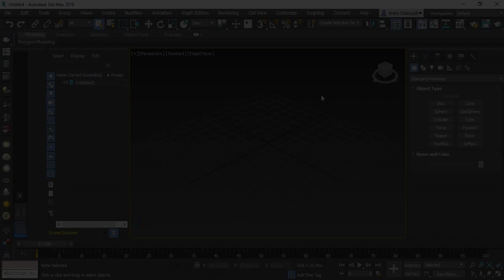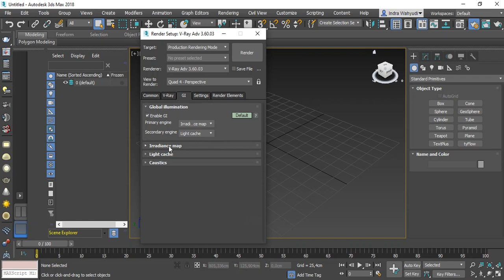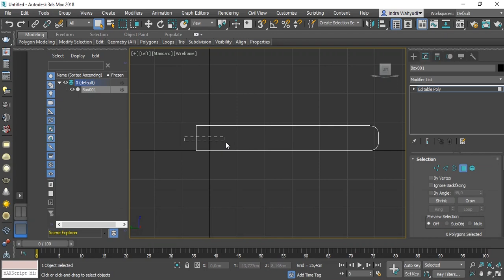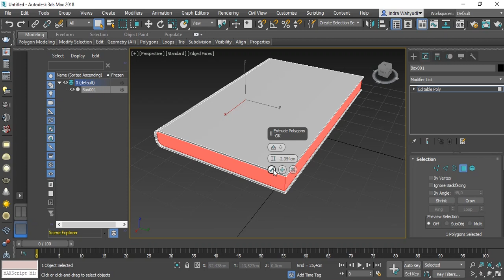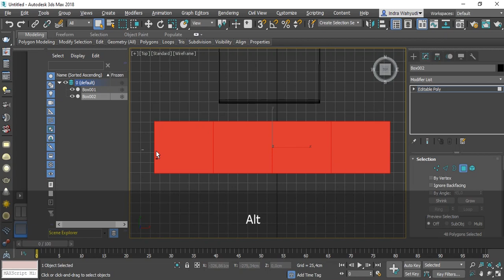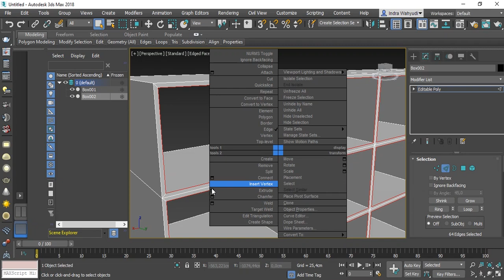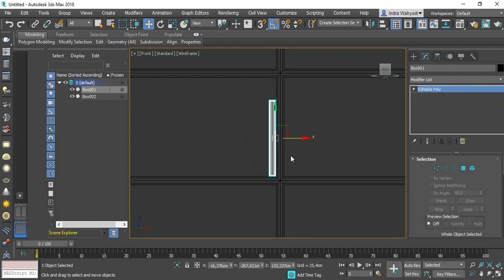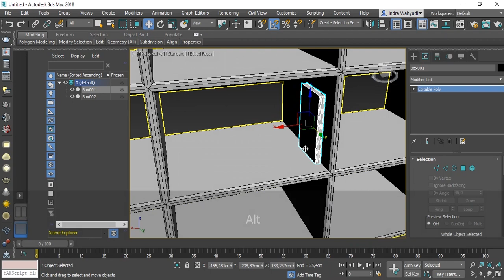Tutorial 3Ds Max 2018 + Vray : Modeling Objek Buku + Rak Buku Sederhana (Part 1)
Software yang dipakai : 3Ds Max 2018 Education